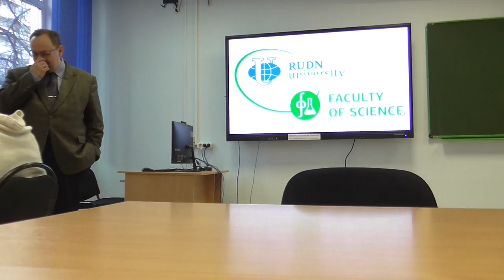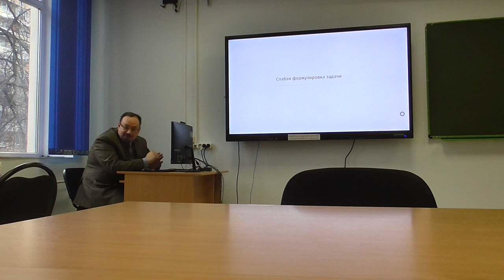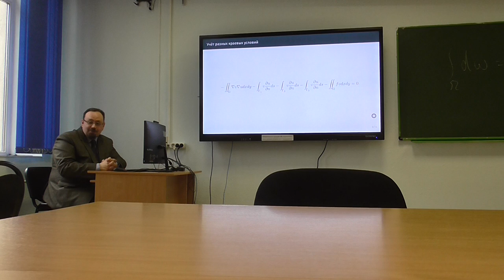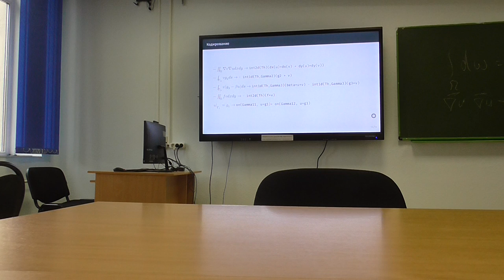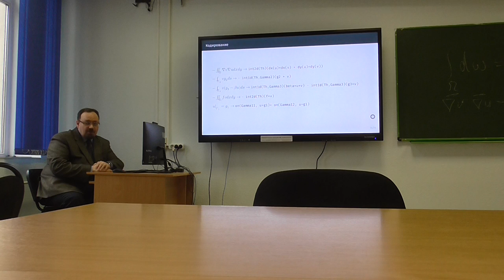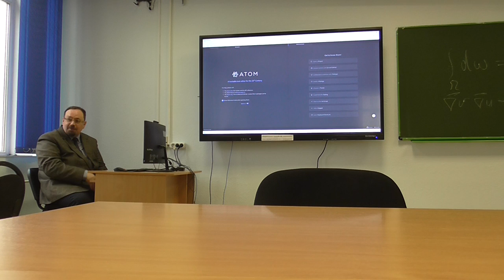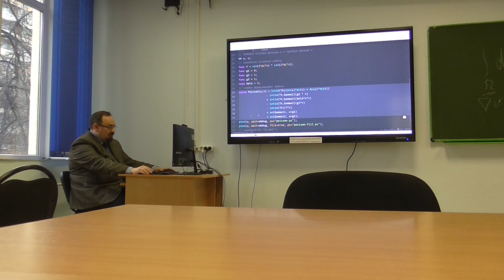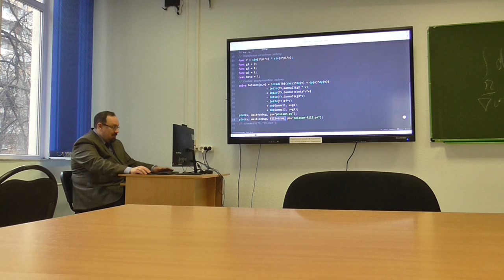Уравнение Лапласа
Кулябов Д. С.
Рассматривается решение 2-мерного уравнения Лапласа в пакете FreFem++.

Dmitry S. Kulyabov
Laplace equation
We study the solution of the 2-dimensional Laplace equation in the FreFem ++ package.